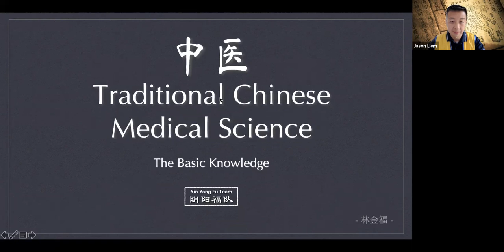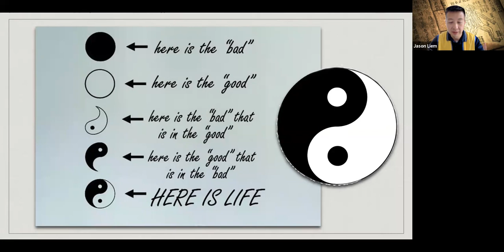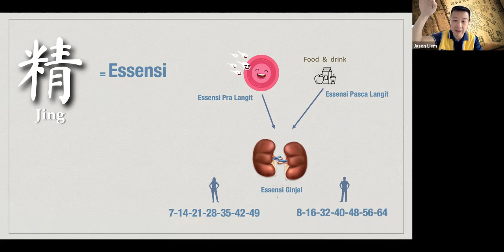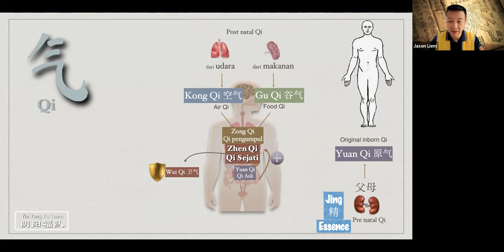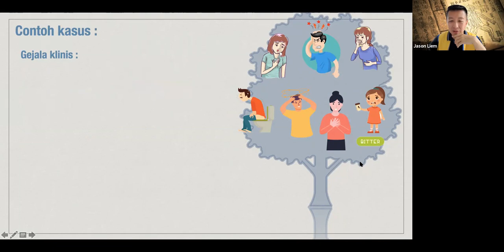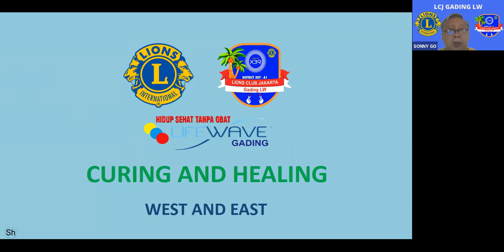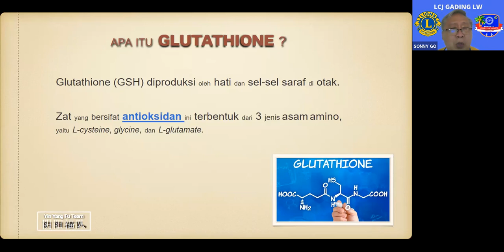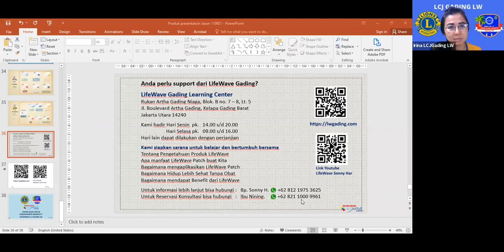Healing VS Curing